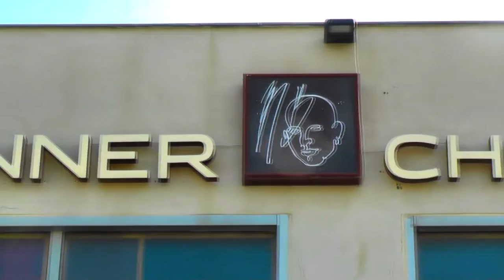Relatos de Viajero - Tel Aviv - visita a la ciudad - Jose Pepe Prestigiovanni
Emitido en 2022 por: El Garage tv, TELEFE Sta Fe, Somos Santa Fe FLOW, T+ Tucuman, T5 satelital Corrientes, COLCECOR Cordoba y 120 canales de cable de Argentina - Paseo por Tel Aviv - Israel.-